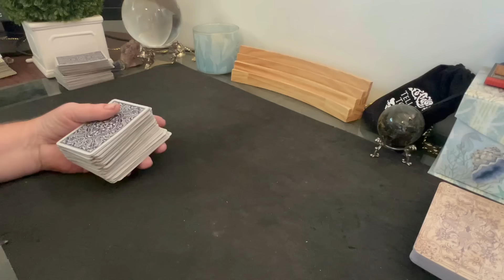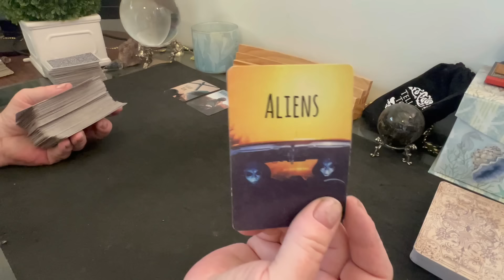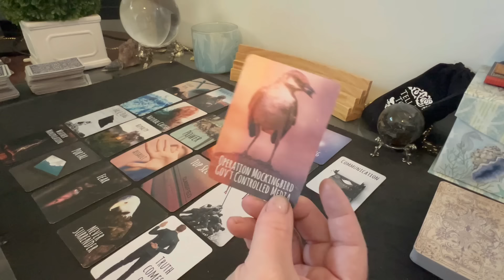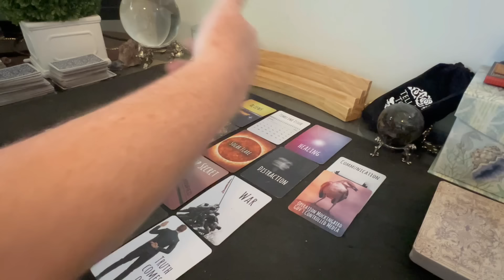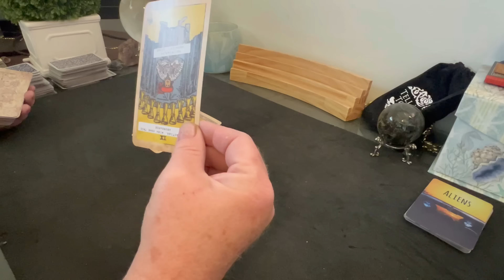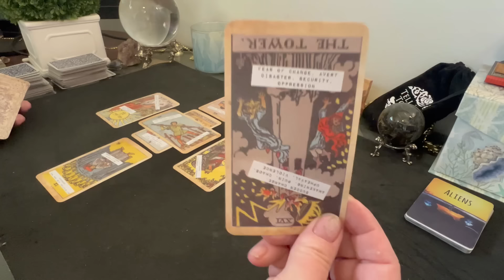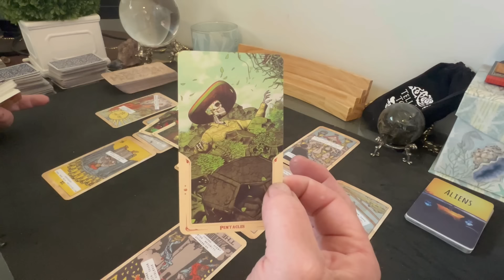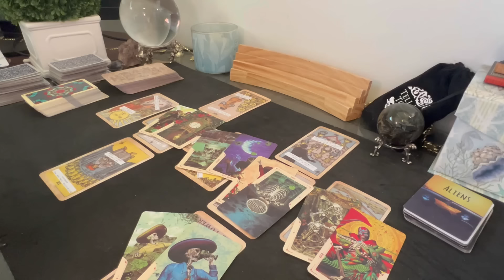JAY SLATER ~ The Police Missed Their Opportunity ~ TAROT READING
🌟 Etsy Wish List 🌟